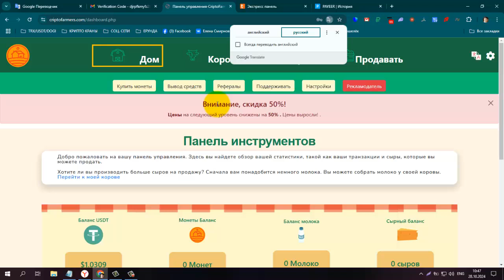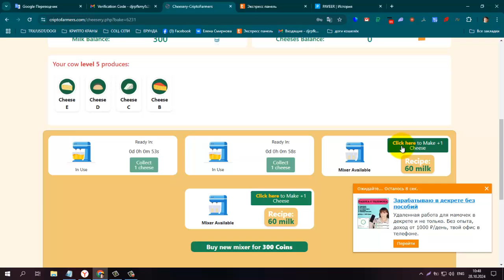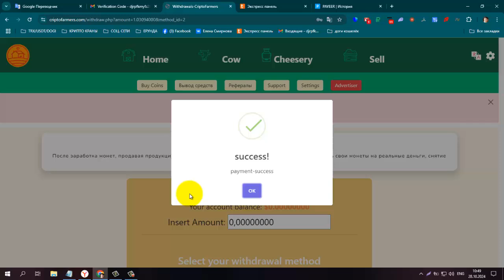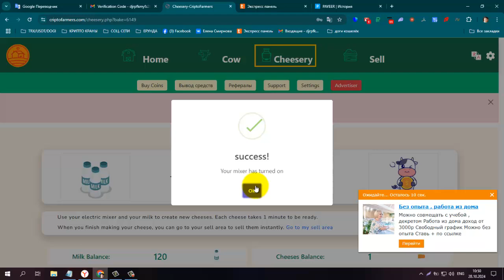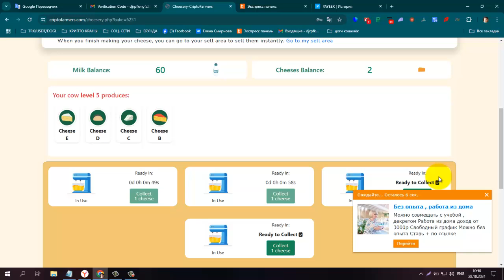Платит! Без вложений! Free USDT Онлайн Игра CriptoFarmers, И Снова Вывод + 1$